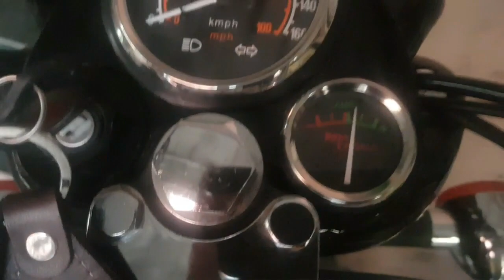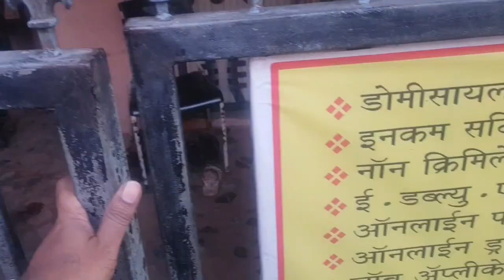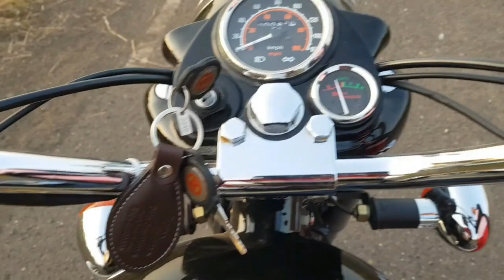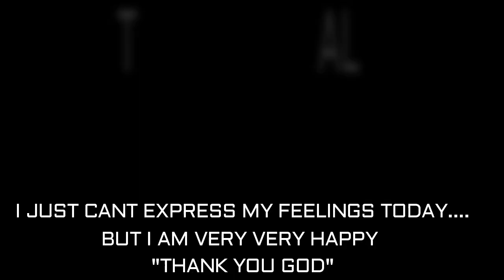MY DAUGHTER TRIES TO KICK START OLD ROYAL ENFIELD BULLET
HI FRIENDS IN THIS VIDEO MY DAUGHTER TRIES TO KICK START OLD ROYAL ENFIELD BULLET, INFACT I CAN SAY SHE HAS NEVER STARTED ANY BIKE WITH KICK, SHE RIDES BAJAJ AVENGER CRUISE WHICH DOESN'T COME WITH A KICK..